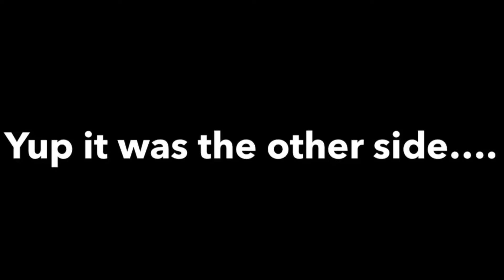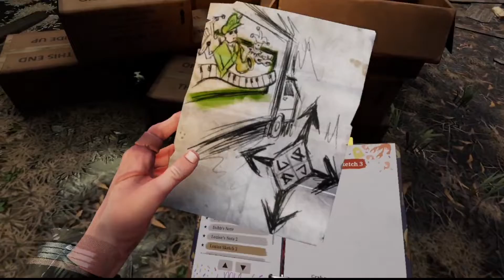All my time wasted....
i waste alot of time at old down trying to find something